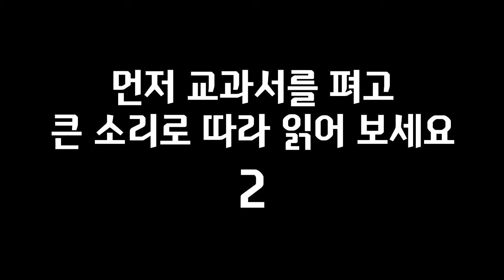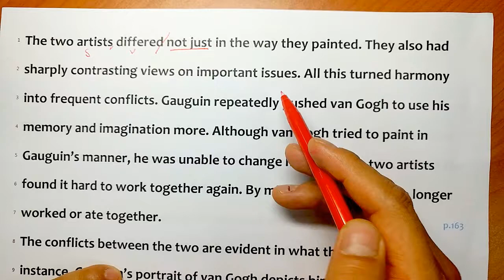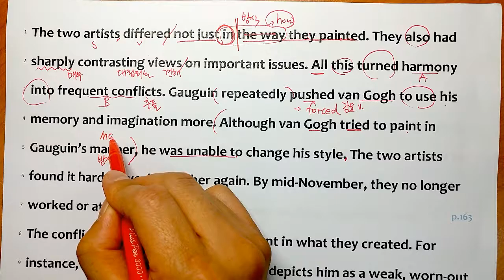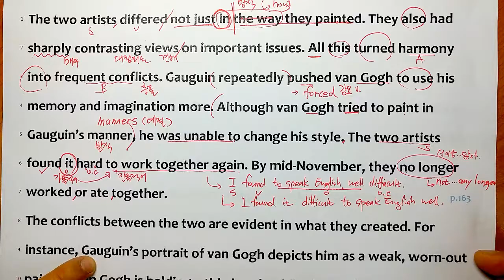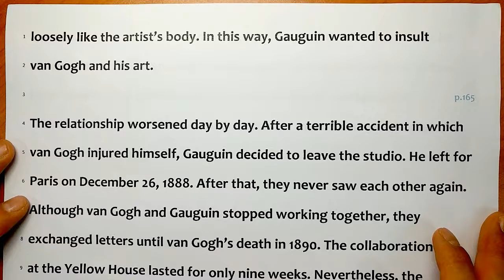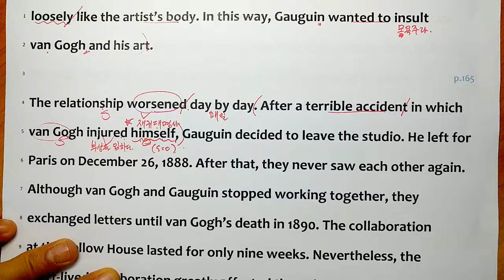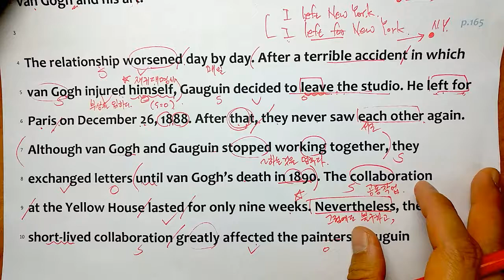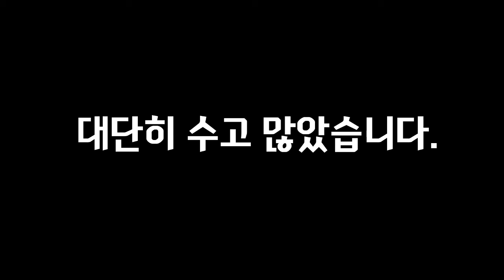원즈가이 디딤영상 | 6과 3편 | 천재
Unit 6. Two Artists in Arles
고등영어1 | 6과 (p.163~165) | 천재교육